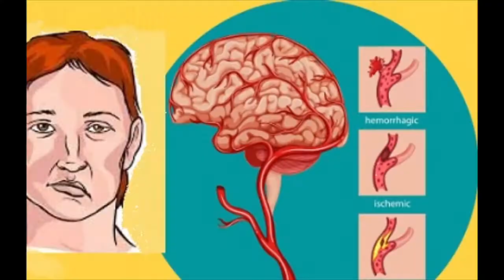11 Hal Yang Perlu Diketahui Bila Ada Anggota Keluarga Mengalami Stroke: Panduan Bagi Anak Berbakti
Stroke adalah pengalaman yang bisa datang dengan tiba-tiba. hal ini dapat  mengubah hidup bagi pasien dan orang yang mereka cintai. Perjalanan menuju rehabilitasi juga bisa sangat menantang, terutama karena sebagian besar pasien akan membutuhkan banyak obat dan perawatan sebelum mereka mendapatkan kembali kekuatannya.
Tapi lebih dari segalanya, dampak emosional pada pasien stroke sangat besar. Pasien stroke  membutuhkan semua dukungan yang bisa mereka dapatkan, baik  dari teman, keluarga, dan pengasuh untuk bisa tetap menjalani hidup secara positif.
Orang tua atau pasangan hidup yang menderita stroke bisa menjadi ladang amal yang subur bagi anak anak atau pasangan hidupnya. Jangan lewatkan kesempatan untuk menjadi anak yang berbakti atau pasangan hidup sejati.
Bagaimana caranya agar Anda bisa memberikan dukungan Kesehatan dan motivasi pada saat yang bersamaan?